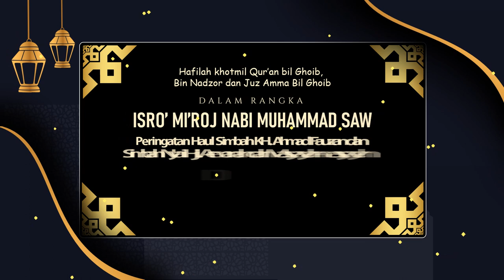Download Undangan Pengajian Digital, Template ppt Undangan Maulid nabi, Ucapan Idul Fitri, Idul Adha